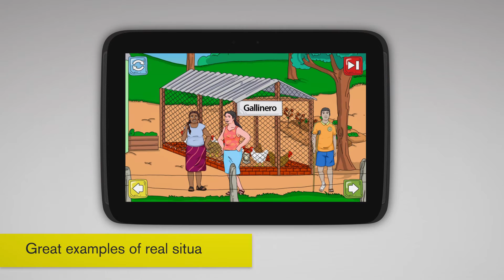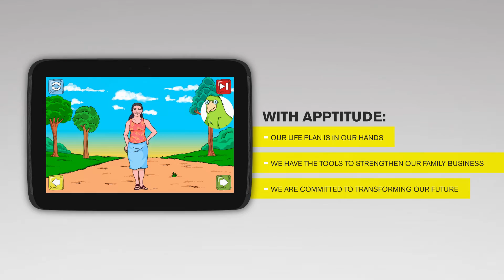Fundación Capital Graduation Project